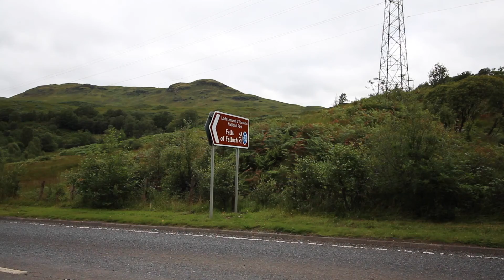Falls of Falloch Scotland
My Equipment:
GoPro HERO4 Black